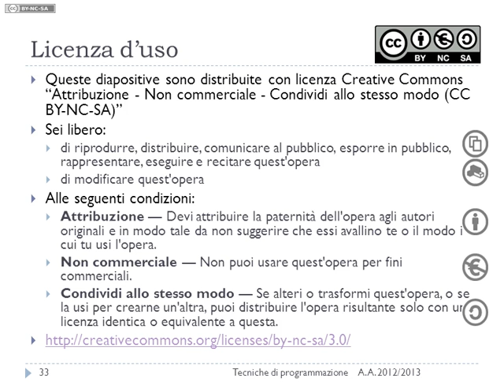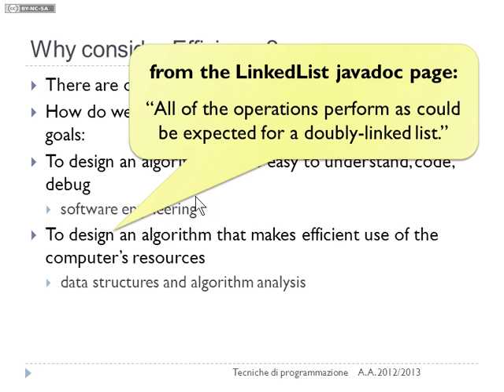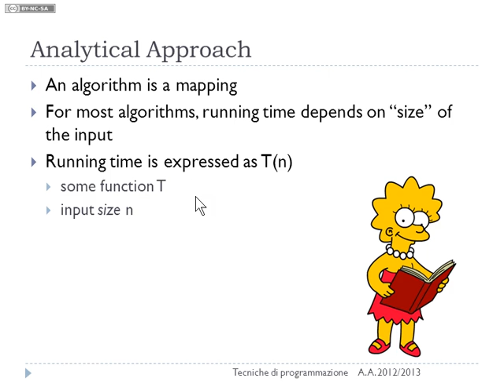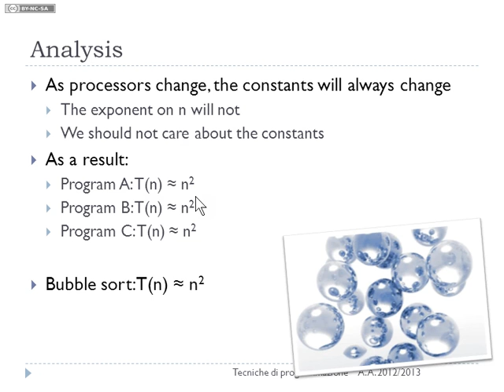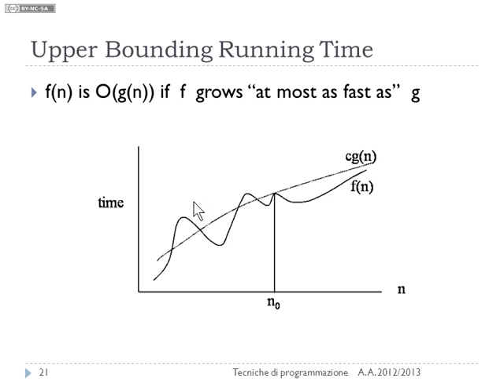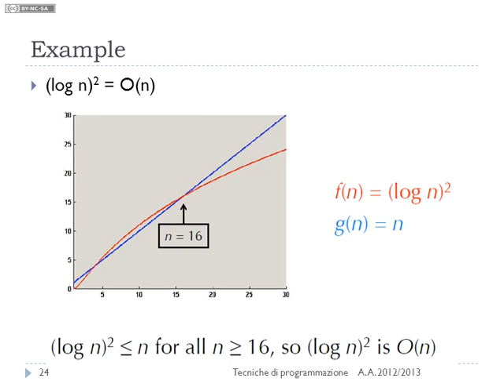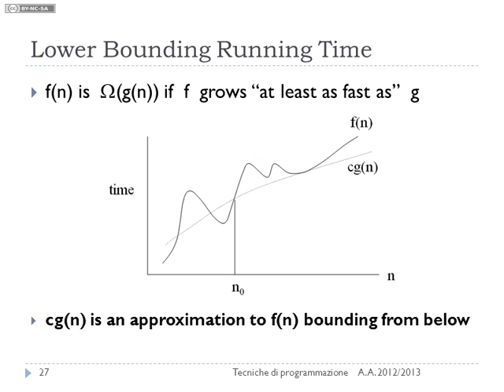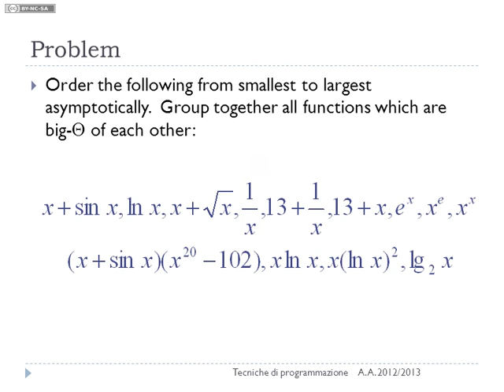Lezione 05b del 12/03/2013 - Tecniche di Programmazione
Efficienza. Complessità. Notazione O(n) e Theta(n).

Lezione n. 05 (parte b) del 12/03/2013 del corso di Tecniche di Programmazione tenuto presso il corso di laurea in Ingegneria Gestionale al Politecnico di Torino nell'anno accademico 2012/2013.